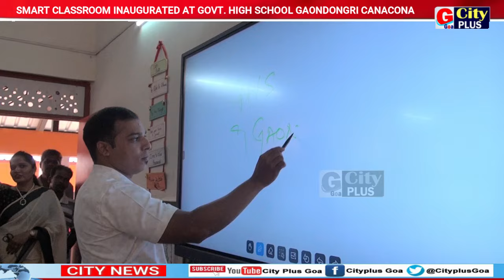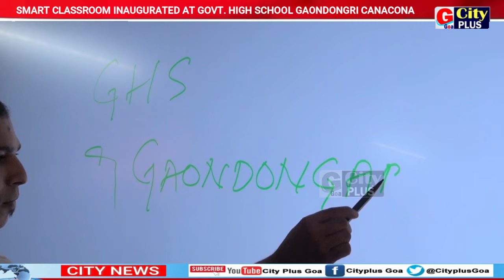SMART CLASSROOM INAUGURATED AT GOVT. HIGH SCHOOL GAONDONGRI CANACONA